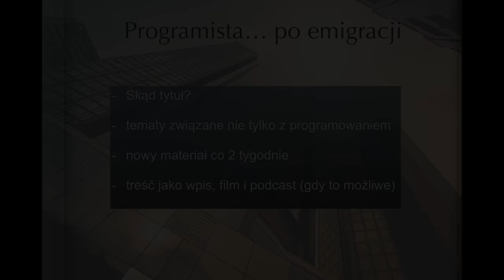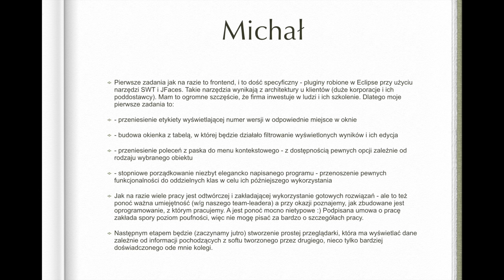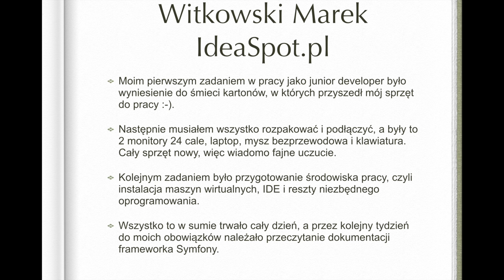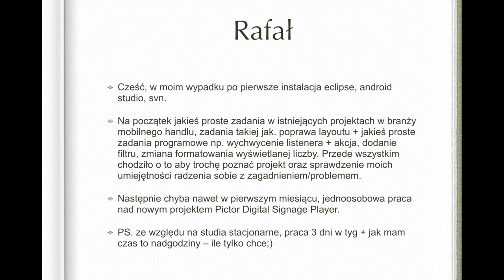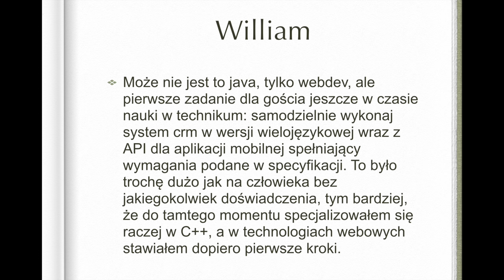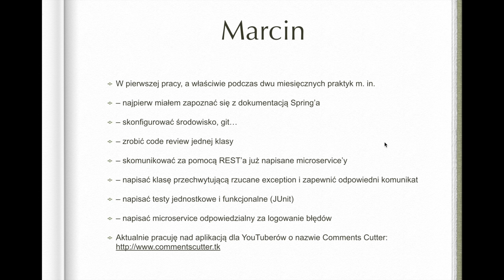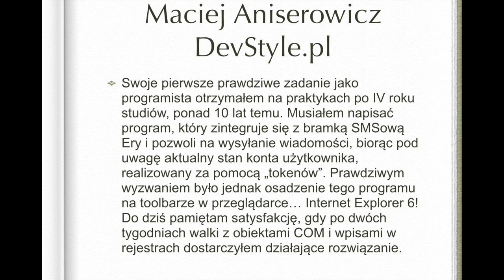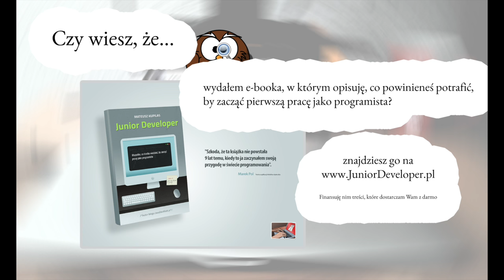Pierwsze zadania programisty - zebrane od ponad 20 osób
Jak wygląda organizacja i dzień pracy programisty?
Jak i skąd się uczyć, by nie marnować czasu?